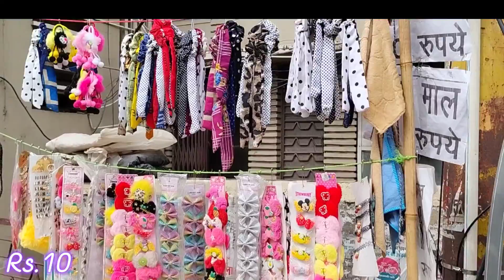SADAR MAI GADAR | कम दाम मे बढिया सामान|मात्र ₹5 से शुरू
SADAR MAI GADAR | कम दाम मे बढिया सामान|मात्र ₹5 से शुरू |sadarbazar lucknow sadarmarket SADAR MAI GADAR | कम दाम मे बढिया सामान|मात्र ₹5 से शुरू |sadarbazar ‎@braveandbeautiful7

In This video I will be Exploring Saturday Market - Saturday Market Is One of the Famous Weekley Market In Lucknow|

lucknow market lucknow ki sabse sasti market lucknow top 5 market sadar bazar market sadar bazar lucknow direction |||
best sadar bazar market video where is sadar bazar
sadar bazar lucknow pin code
sadar bazar lucknow open today sadar bazar lucknow distance
lucknow wholesale market yahiyaganj @lucknowiyoutuber824 @CookwithShilpi @SimplyShilpi @lucknowiyoutuber824 lucknow @lucknowweather9 @Xplorer18 @explorehut266 @LucknowBoyAyushman @vellikrishvlogs @ygwholesaletown @lucknowkiharshita @arunvlogs20 @UniversalSskVlogs @Exploreyrs29 @seemamauryaofficial1720 @sbmarketvlogs @thickgirls402 @braveandbeautiful7 @SadiaGreeneyeGirl @alishbaanthony5440 @AnilKant @beingrishi30 @ThatGlamGirl @CrafterAditi @FlyingBeast320 @BeingSuku
delhiaadya lucknow @exploringdelhiwithaadya3931 @vellikrishvlogs cheapest market lucknow lucknow famous market cheapest colour market lucknow lucknowfamousmarket patri market sadar bazar sadar bazar patri market lucknow vlog
lucknow weekly market
sabse sasti bazar lucknow
market in lucknow
cheapest shopping
sadar bazar holi market location
cheapestmarketimlucknow
cheapest market in lucknow lucknow shopping market biggest sale lucknow
lucknow Saturday Market In Lucknow
lucknow market aminabad market
sadar bazar sadar bazar wholesale market
mangal bazar
best market explore video
lucknow nakhas market
lucknow aminabad
lucknow ki sabse sasti market
lucknow top 5 market
sadar bazar vlog
latest sadar bazar video
lucknow wholesale market yahiyaganj
lucknow vlogger
market vlogs lucknow daily vlogger
cheapest market lucknow
lucknow famous market
lucknow weekly market
We DON'T HOLD ANY RIGHTS TO THE MUSIC USED IN THIS VIDEO
NOTE: All the content shared in this video is created and managed by owner ie: Braveandbeautiful7, please don't copy anything without permission
If you guys like our content please do share.
If you guys like my content please do by the owner i:e Brave and
Beautiful. Do not copy or use any images, video clip or any content without permission